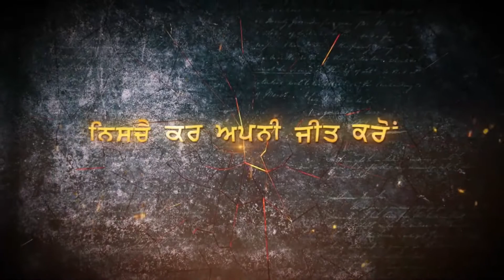Khalsa Raj Kive Baneya Special Show Sangat TV - E534